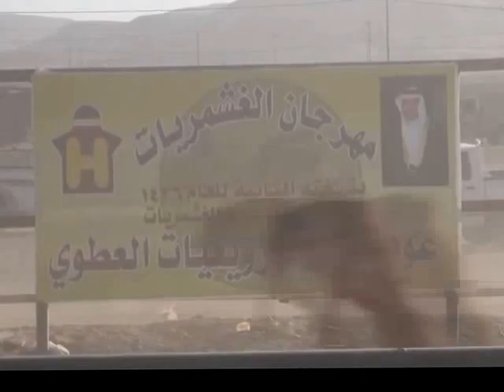نهابه / شايم سند الشمري